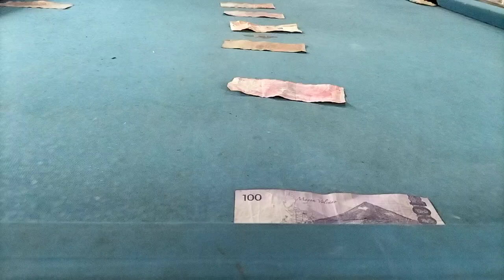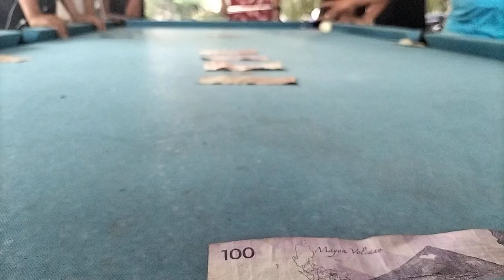Patong ang bola sa pera challenge!!!